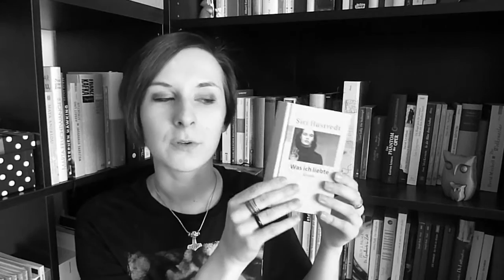REZENSION: "Was ich liebte" [Siri Hustvedt].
Zwei Künstlerfamilien, schleichende Veränderungen im Miteinander und Kulturtheorie in der großartigen Charakterstudie "Was ich liebte" von Siri Hustvedt.